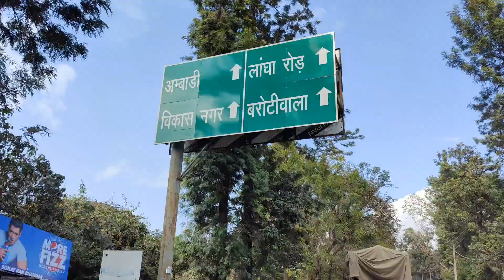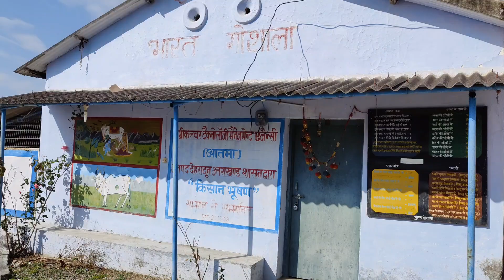Visit a friend Dairy Farm | Road Trip Langha Sorna Village Dehradun | Nischal Heartbeat Vlog Ep 14